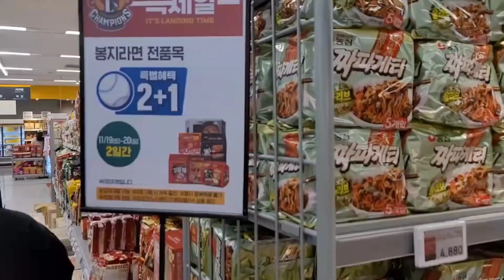이마트 쓱데이💥쓱세일%%이 뭐길래 1+1 50퍼 봉선동 상황!!👀